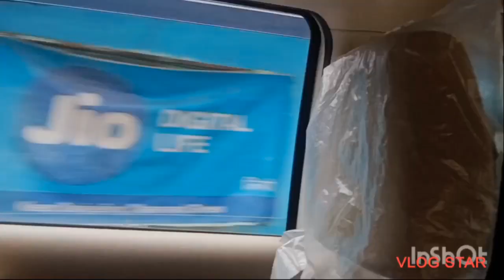কার্শিয়াং থেকে হঠাৎ দার্জিলিং বাধ্য হয়ে চলে আসলাম 😥😥😥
কার্শিয়াং থেকে হঠাৎ দার্জিলিং চলে আসলাম 😥😥😥